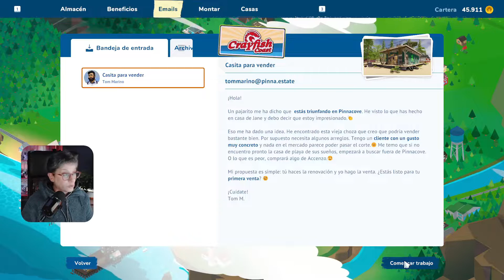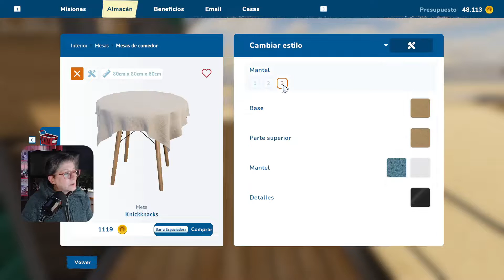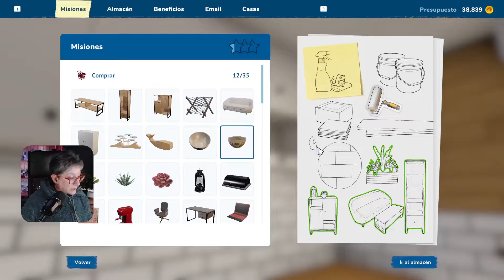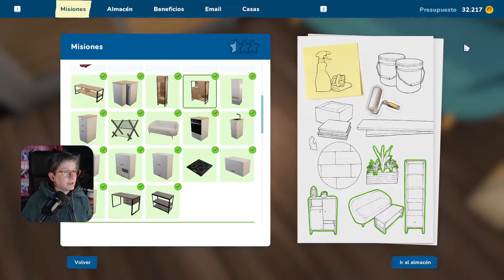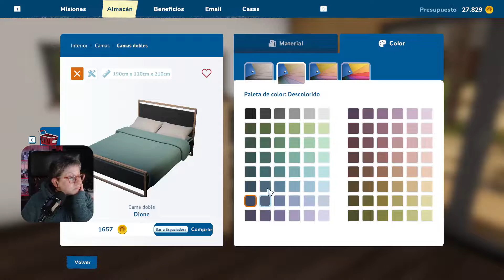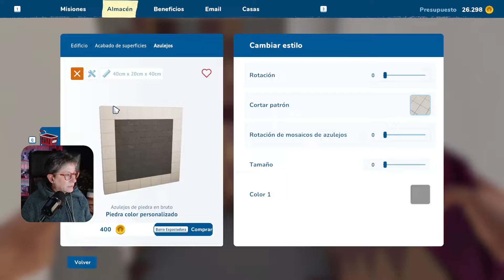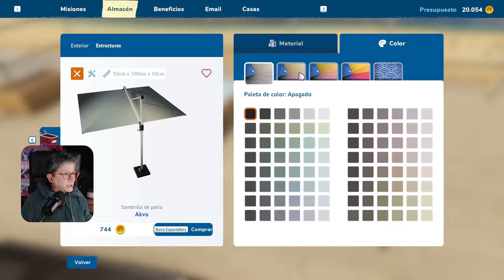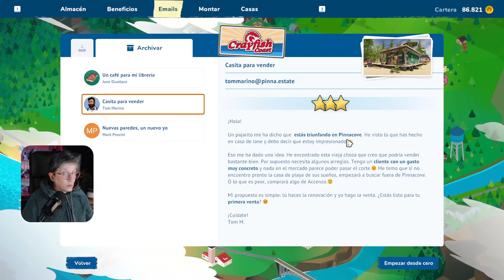HOUSE FLIPPER 2: Una casita para vender 🏡 Renovación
ÁBREME 👇👇
¿Me darán por fin la opción de poder comprar casas para reformar y vender? No te pierdas esta remodelación para ver si me dan luz verde en el mercado de compra-venta